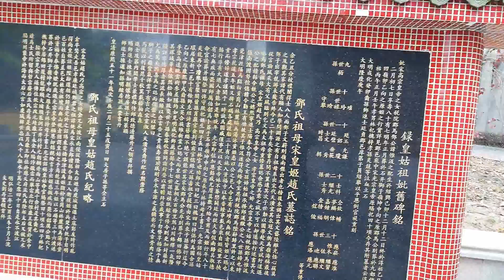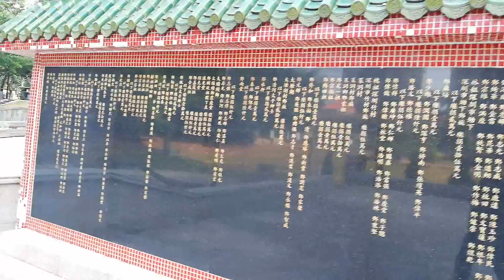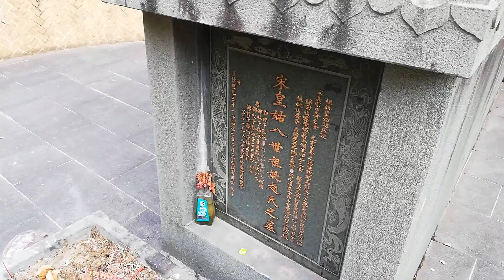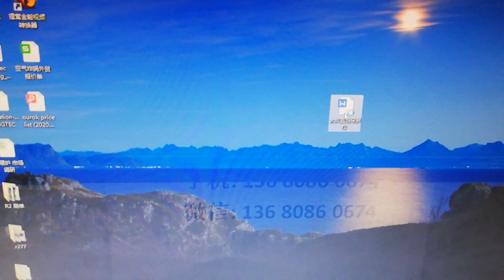太极场探测仪,宋朝国师【厉伯韶】给皇帝宋高宗女儿的风水宝地3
太极场探测仪,地理龙脉探测仪,风水太极场探测仪,风水地气探测仪
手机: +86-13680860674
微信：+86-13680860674